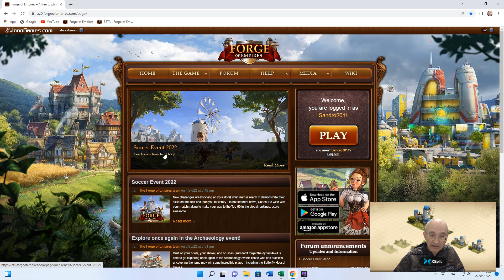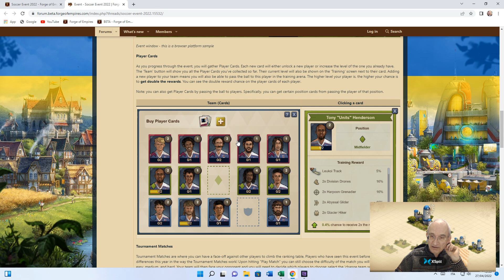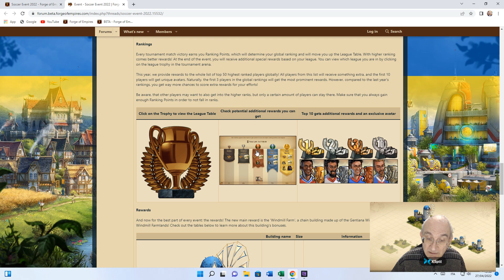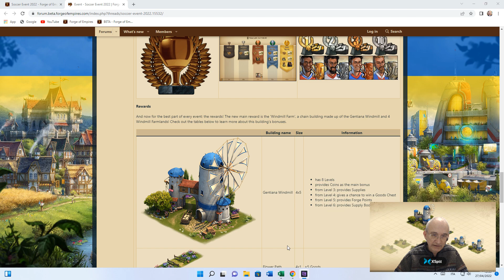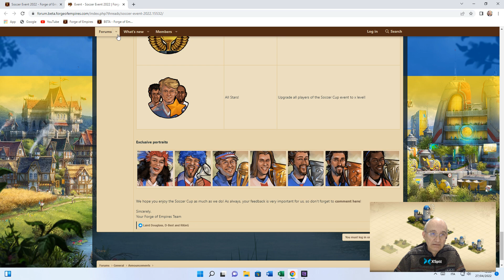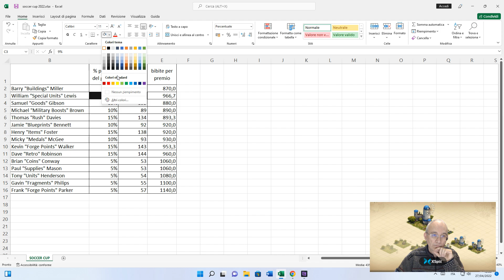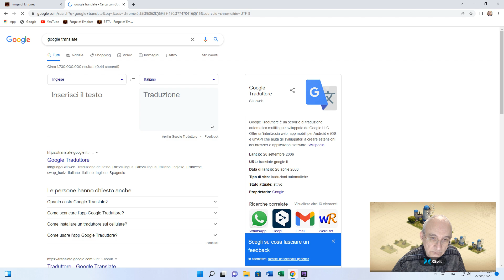Forge of Empires ITA - Anticipazione Evento Calcio 2022 (1)